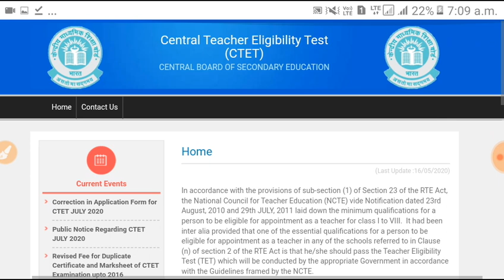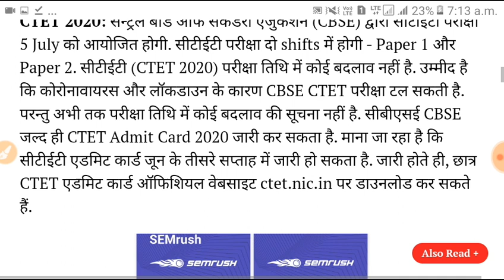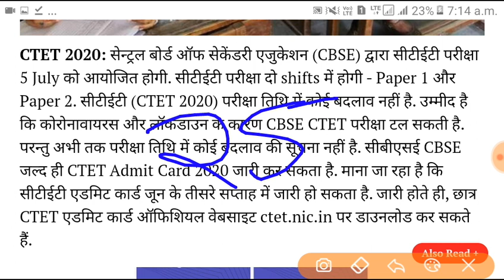CTET 5 July 2020 Admit Card | CTET July Admit card Realise Date 2020 | Ctet Admit card kab aaega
More Features
1) Saari important books milengi solved video solutions ke saath
2) Previous year papers, Important PDFs, Question Bank
3) Tips,Tricks & Concept Videos Topic-wise
4) Crash Course, Mock Tests, Quiz
5) India's biggest student's community
& much more